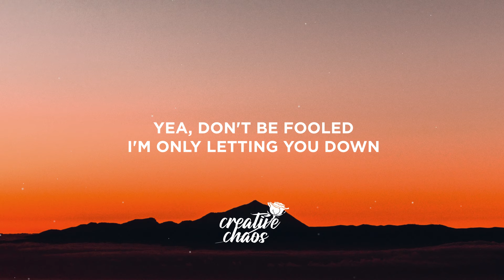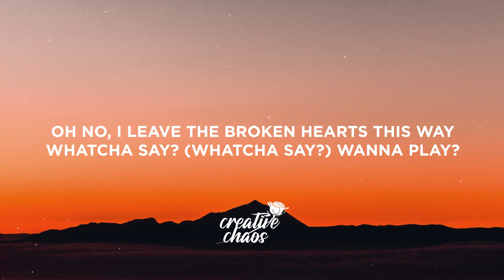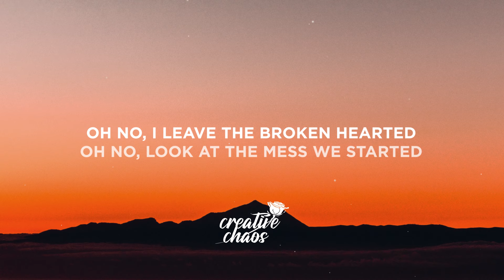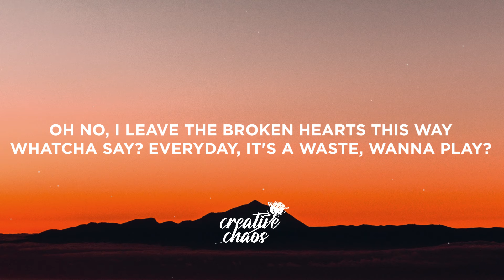blink-182 - EDGING (Lyrics)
Lyrics:

[Verse 1: Tom DeLonge, Tom DeLonge & Mark Hoppus]
I ain't that cool, a little fucked in the head
They'll be hangin' me quick when I'm back from the dead
Get the rope, get the rope
I'm a punk rock kid, I came from hell with a curse
She tried to pray it away, so I fucked her in church
Don't you know? Yeah, don't you know?

[Pre-Chorus: Tom DeLonge]
They say "You're not safe here if I
Stay with a knife that sharp"

[Chorus: Tom DeLonge & Mark Hoppus]
No way, no, I leave them broken-hearted
Oh no, look at thе mess we started
Oh no, I lеave the broken hearts this way (This way)
Whatcha say? (Whatcha say?) Wanna play?

Yea, don't be fooled, I'm only letting you down
They pursued me on foot, but I hid in the crowd
Like a ghost, like a ghost
The seats of my car are filled with cigarette burns
I got a fire in my eye, a little blood on my shirt
Let's hit the road, hit the road
Hit the road, hit the road

[Pre-Chorus: Mark Hoppus]
I know there's a special place in hell
That my friends and I know well
There's a perfect place to go
When it's time to lose control

No, I leave them broken-hearted
Oh no, look at the mess we started
Oh no, I leave the broken hearts this way (This way)

[Bridge: Mark Hoppus & Tom DeLonge]
Nightmare, daydream (No, oh no, oh no, oh no)
You can't save me (Oh no, oh no, oh no, oh no)

Oh no, I leave the broken hearts this way (Shit!)
Oh no, I leave the broken hearted
Oh no, I leave the broken hearts this way
Whatcha say? Everyday, it's a waste, wanna play?